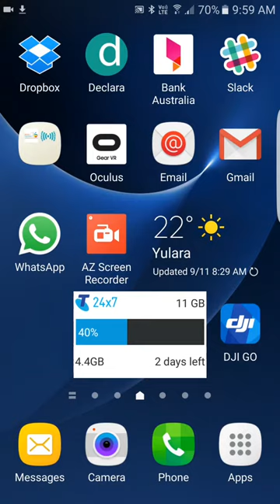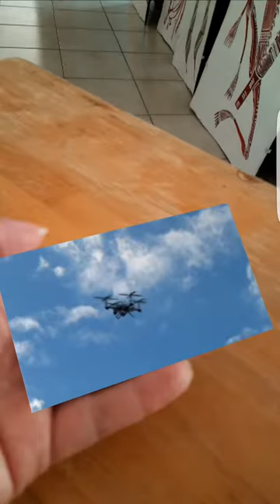IndigitalAR - The Story of Indigital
This is the first of our 2D animations in AR. We look forward to bringing the 3D content to the market.